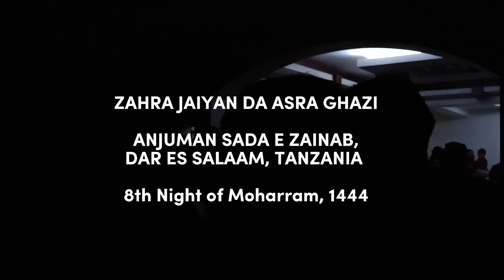Zahra Jaiyan Da Asra Ghazi • Nauhakhwan Zakir Asadi • Dar es Salaam, Tanzania • 8th Moharram 1444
Nauha : Zahra Jaiyan Da Asra Ghazi
Speaker : Nauhakhwan Zakir Asadi Sahab

Anjuman e Sada e Zainab (sa)
Dar es Salaam
Tanzania